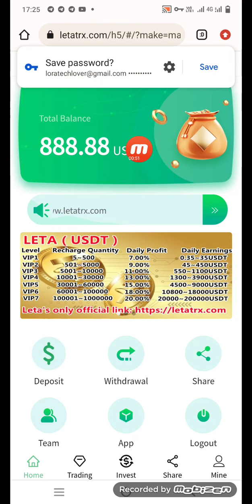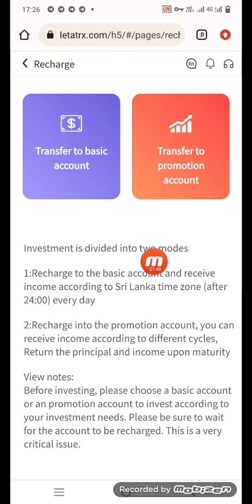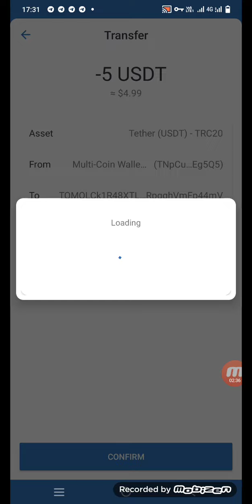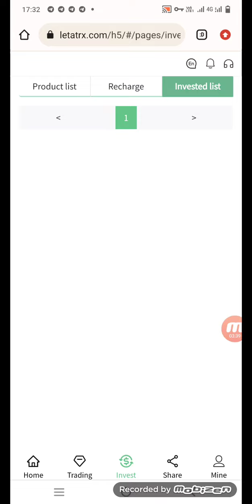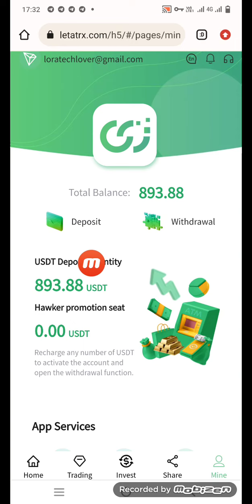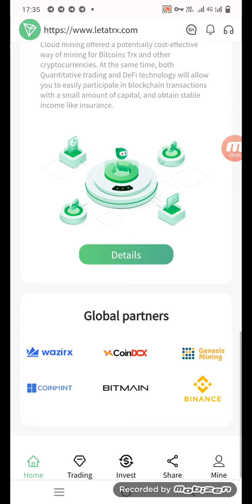The world's largest mining, registered to get 888.88USDT, the daily mining income is as high as 7%~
★★★The latest LETA mine in 2022, the best time to invest★★★

After registration, you can get 888.88USDT experience coins. Daily mining income is as high as 7%~20%